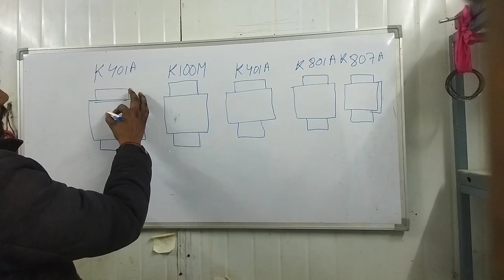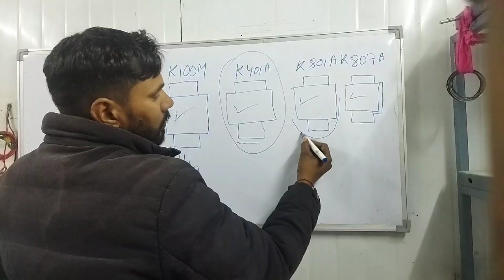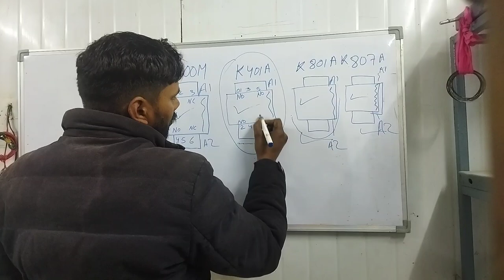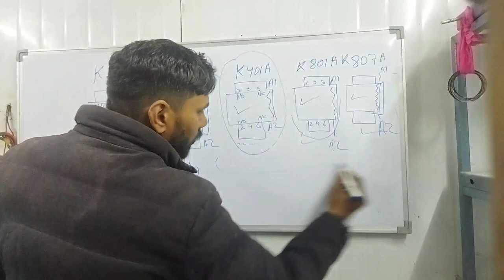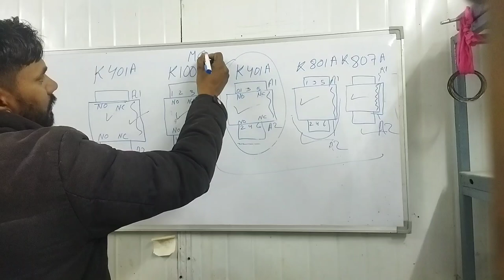Tower crane panel on Nahin ho raha hai ya to dekho video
MC85 i panala on hota hai कौन-कौन sa contracter on Hona chahie Kon Sa Nahin Hona chahie pura Jankari is video mein